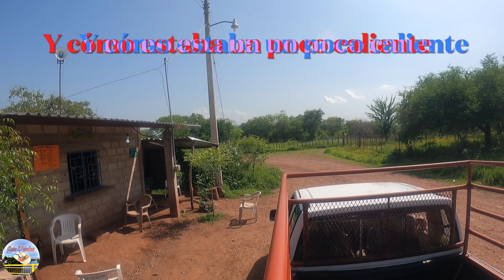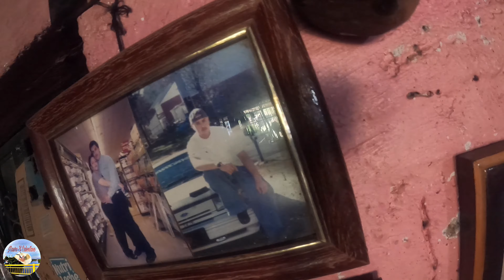Un paseo por mi linda tierra #2